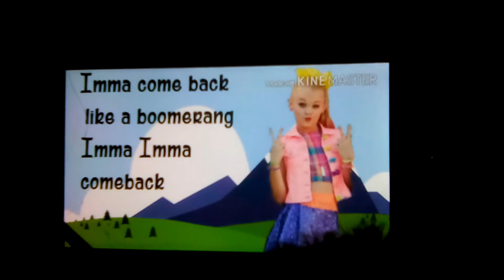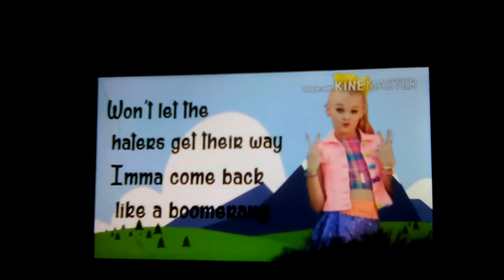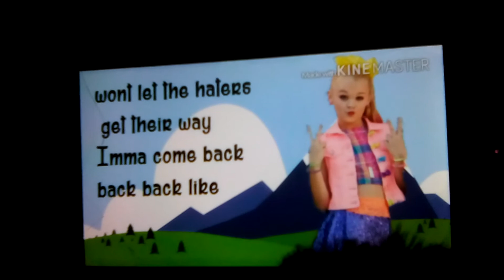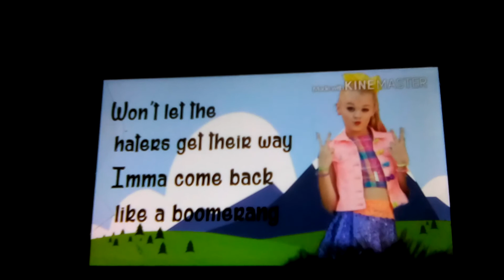boomerang jojo siwa